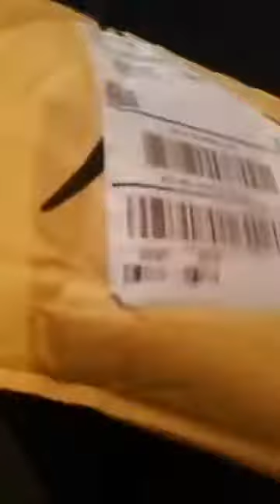Packages April 30th 2020